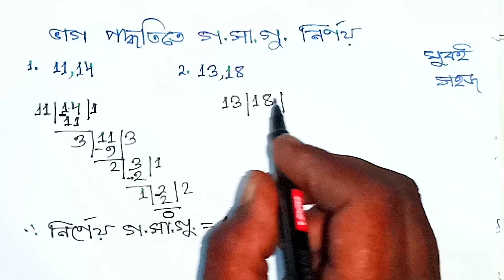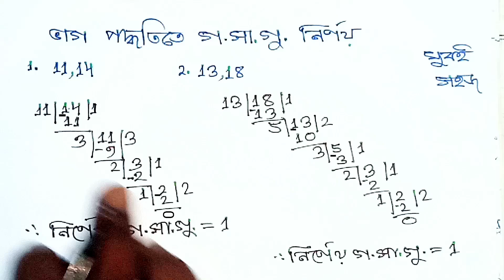11,14 ও 13,18 সংখ্যা জোড় দুটির ভাগ পদ্ধতিতে গ.সা.গু নির্ণয় । খুবই সহজ সরল ভাবে আলোচনা করে সমাধান ।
ভাগ পদ্ধতিতে গ.সা.গু নির্ণয় অঙ্ক দুটি খুব সহজ সরলভাবে আলোচনা করে সমাধান করেছি।

তোমরা / আপনি যদি একটু মনোযোগ সহকারে দেখো/দেখেন অবশ্যই  ভালোভাবে বুঝতে পারবে/পারবেন ।

যদি কোথাও বুঝতে অসুবিধা হয়,  অবশ্যই Comment করে জানাবে/জানাবেন । পরবর্তি ভিডিওতে সেই বিষয়টি বেশি সময় নিয়ে আলোচনা করব।

অন্যান্য প্রয়োজনীয় ভিডিও গুলিও দেখে নিতে পারো / পারেন.

           WEST BENGAL